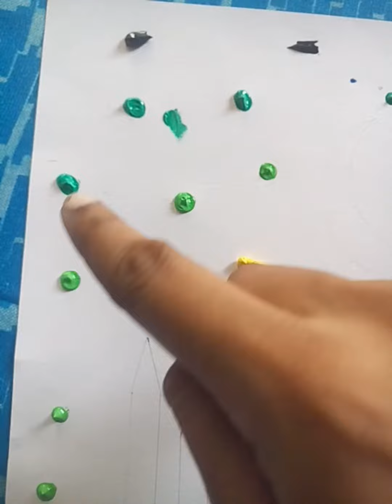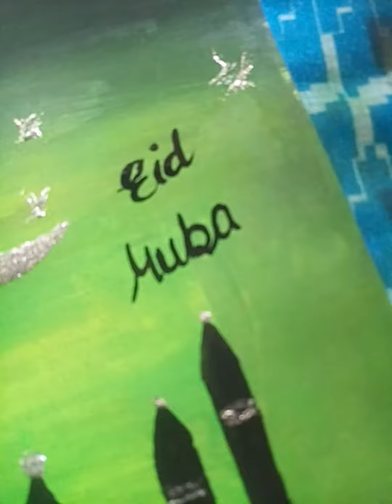# easy painting of taj mahal| easy acrylic painting for beginners| everything is possible#